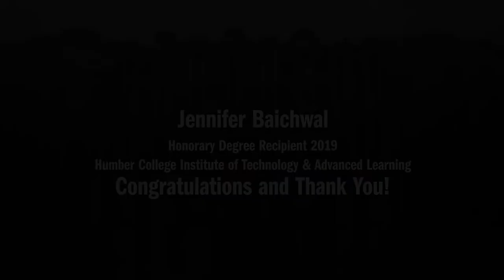Humber Honorary Degree Series - Jennifer Baichwal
Angle Media Group is your digital production partner. We focus on video, animation, photography, custom web work and multilingual, accessible media services. We work with unique brands to create elevated content that encapsulates their message while strengthening their image.

Angle Media Group is continually producing sophisticated photo and video content that exudes refinement. We create compelling digital work to help agencies and brands communicate effectively.  Each piece is tailored specifically to support your brand and grow your audience.